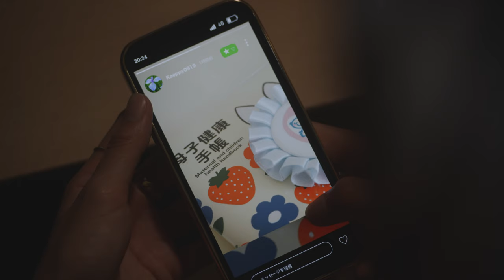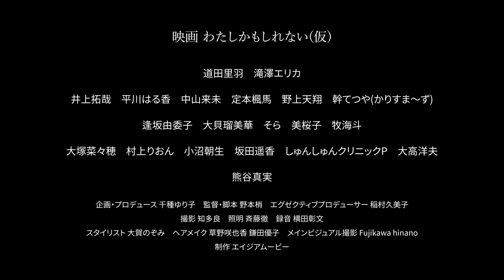『わたしかもしれない（仮）』予告編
気象予報士の千種ゆり子が、自身の難治性の不妊症の治療経験をもとに企画した長編映画『わたしかもしれない(仮)』。

【あらすじ】
「女性なのに男性ホルモンが多いー」。そう診断を受け、次第に理想の一つであった“母になること”に固執をし始めるはるか。身体の変化を感じながらも恋人に依存し“母になること”を望む中学生・優佳里。ともに‟母になること”にこだわる2人の思いは届くのでしょうか。

【スタッフ】
企画・プロデュース：千種ゆり子
監督・脚本 ：野本梢
エグゼクティブプロデューサー：稲村久美子
撮影：知多良